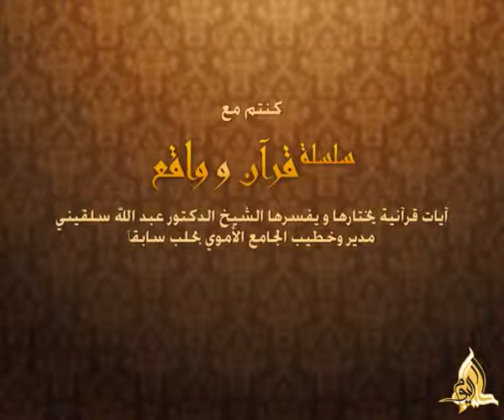قرآن وواقع - الحلقة 018: